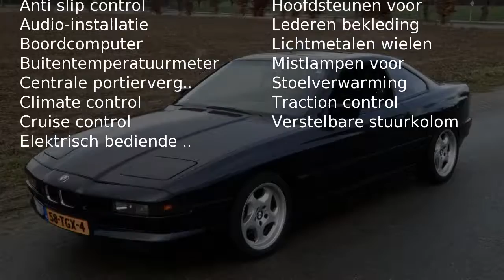BMW 8 Serie 840 CI 4.4